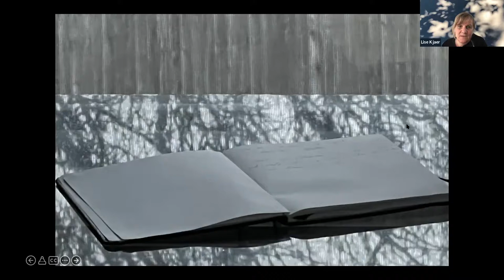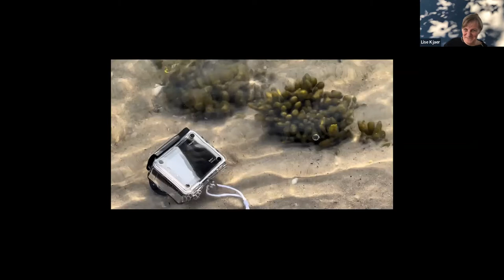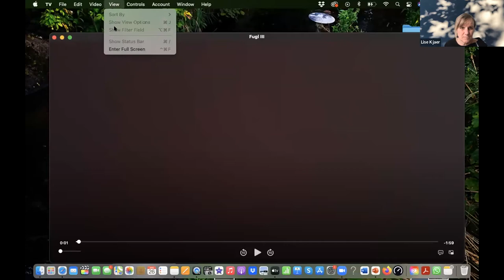Artist Talk: Lise Kjaer